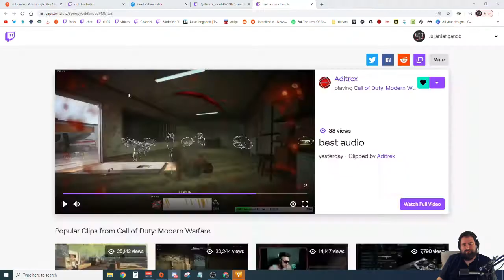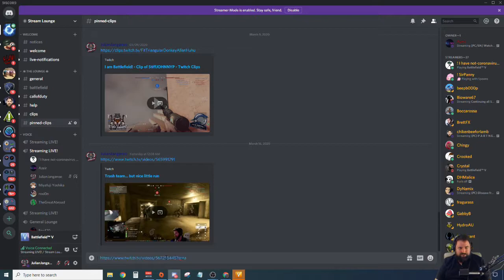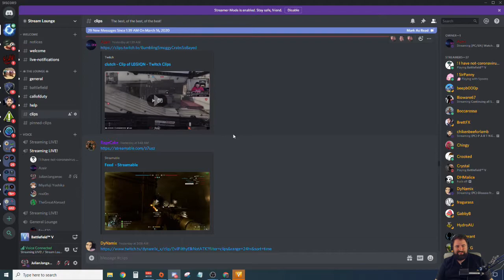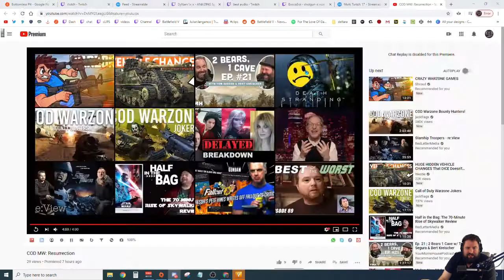PC Bay Area CA 'Shelter in Place' Order for 3 weeks! Which means we gaming !bfshow 004